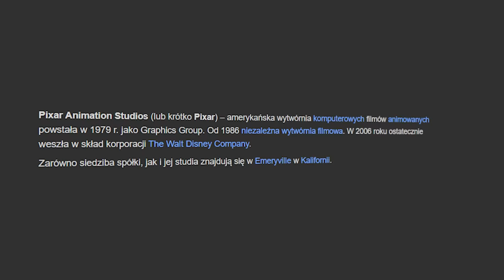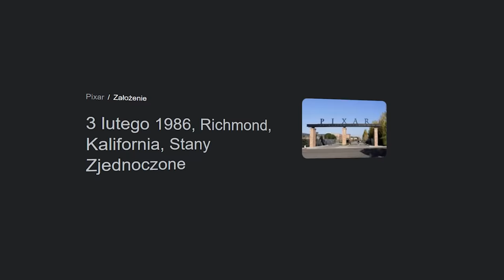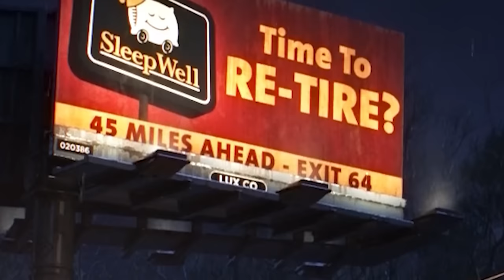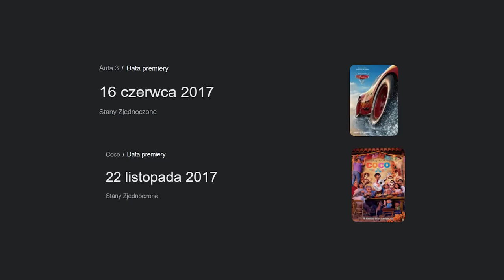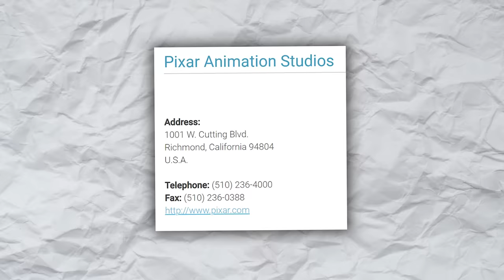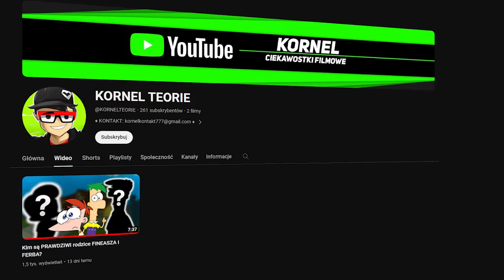Wszystkie DETALE, które przegapiłeś w AUTA 3